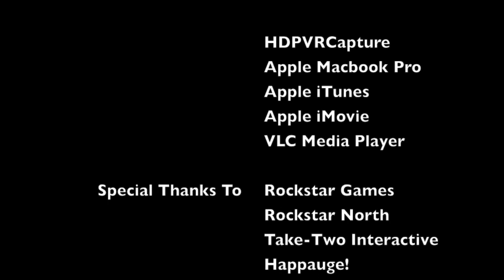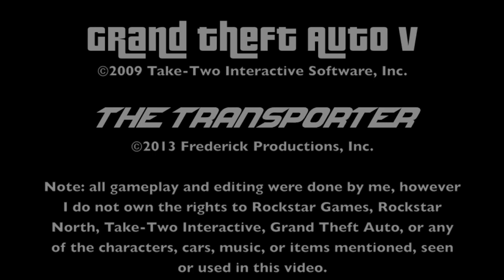Grand Theft Auto V (PS3): Episode III (Part 3) [Let's Play/Walkthrough]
Taking a break from NFS World, moving right back into GTA V, the best video game to come out this year so far. So, Michael and Franklin have officially met. Do I smell a partnership coming on?

Note: all gameplay and editing were done by me, however, I do not own the rights to Rockstar Games, Rockstar North, Take-Two Interactive, Grand Theft Auto, or any of the characters, music, or items mentioned, seen, or used in this video. Enjoy!

Uppermost - No More Domination